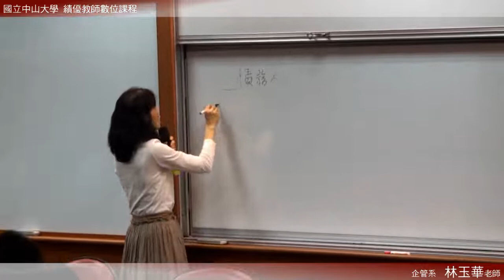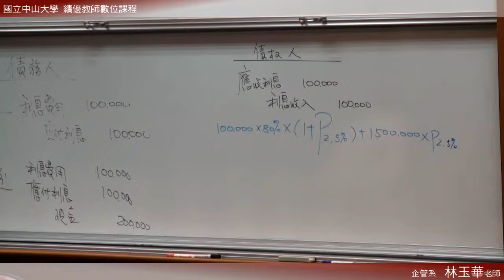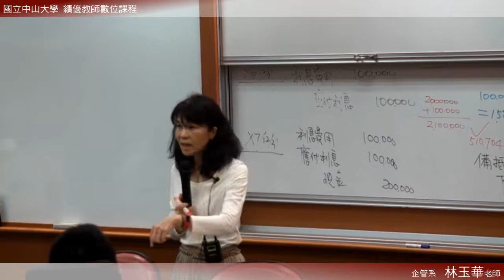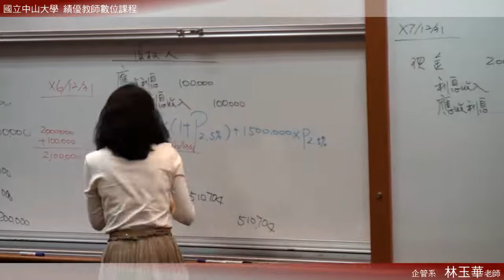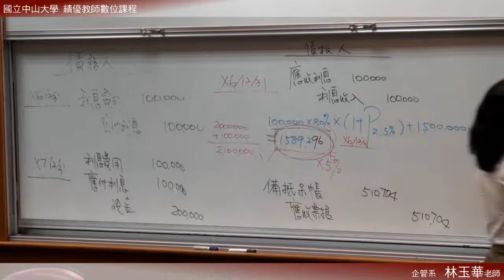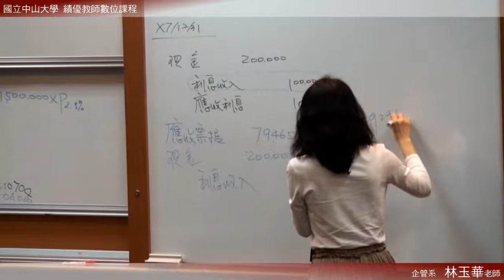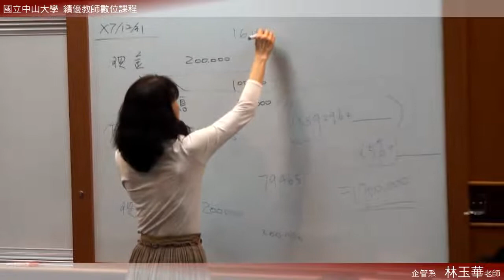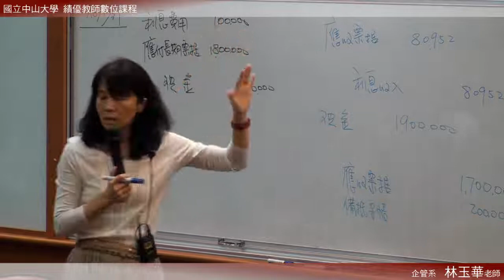中級會計學（二）103 2015 0324 2